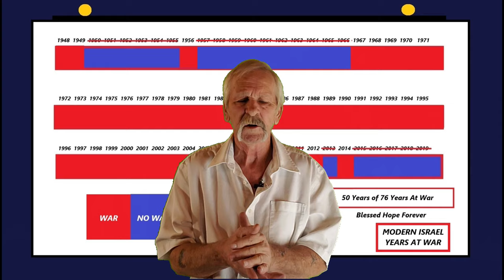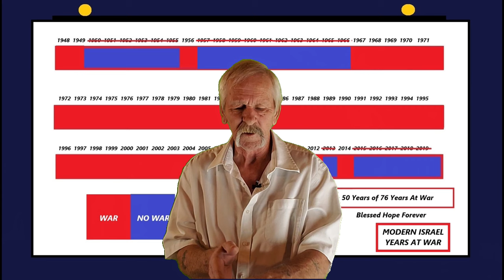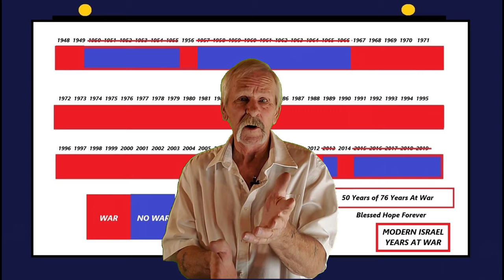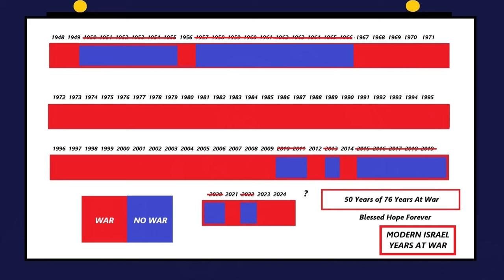Halloween Harpazo? Trick or Treat Transformation?